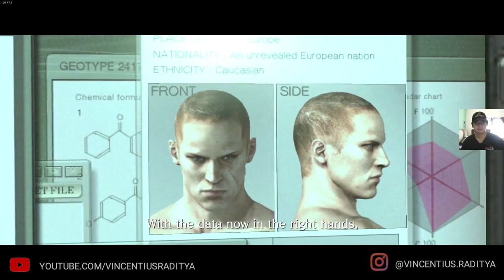RESIDENT EVIL 6 JAKE & SHERRY CHAPTER 5 WALKTHROUGH GAMEPLAY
My Gear
Laptop: lenovo Ideapad Gaming 3 (2022)
Gamepad: Rexus GX100
Microphone: Saramonic Blink 500 B1